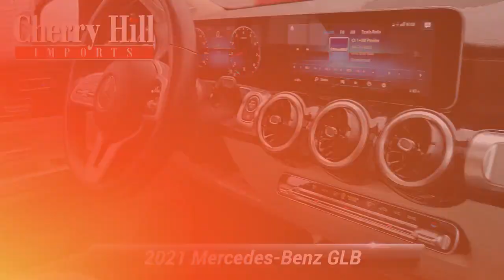Used 2021 Mercedes-Benz GLB GLB 250, Cherry Hill, NJ P50537A